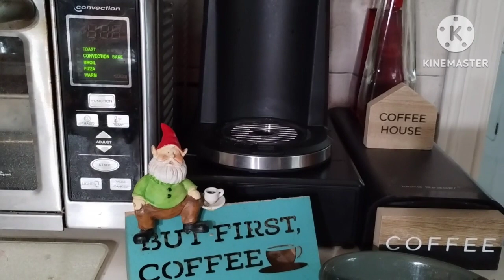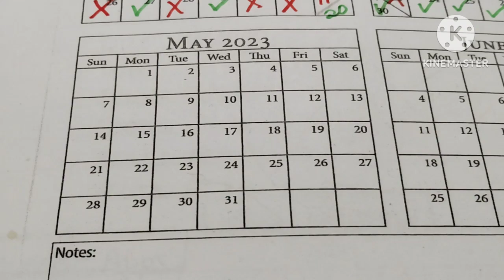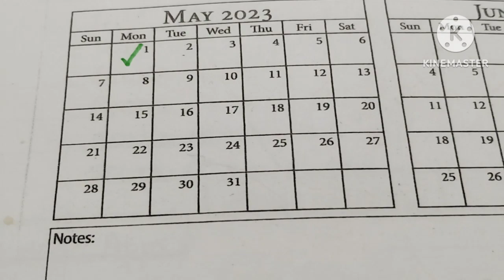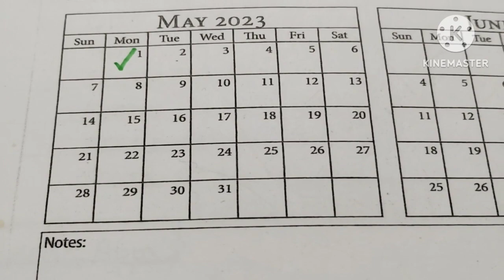WOW! HUGE TEMU CALLAB! ❤️ TEMU KITCHEN GADGET REVIEW ❤️LOTS OF USEFUL QUALITY ITEMS!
⚡Special Price Only For My Viewers⚡

1pc Kitchen Vegetable Chopper, 13-in-1 Food Cutter With 8 Stainless Steel Blades And Container $1.09💰： （Original price：$12.39💰）

All product mentioned in this video:

Set, 20/50/100 LED USB Fairy Lights Copper Wire String Lights USB Powered String Lights Warm White Home Wall Room Decor n $0.79💰

1pc Household Hanger, Rag Hanger, Kitchen Paper Hanger, 27cm $1.99💰

1pc Multifunctional Juice Soy Milk Drug Residue Filter Screen $1.59💰

10pcs Clear Adhesive Hooks, Kitchen Wall Hangers Heavy Duty Sticky Hooks $0.39💰

1pc Kitchen Vegetable Chopper, 13-in-1 Food Cutter With 8 Stainless Steel Blades And Container$12.69💰

1pc Wooden Long-handled Stirring Spoon $1.49💰

1pc, Temperature Resistant Silicone Oil Brush With Bottle, Kitchen Pancake Oil Brush $1.39💰

4pcs/7pcs Thailand Teak Natural Wood Tableware Spoon Ladle Turner Long Rice Colander Soup Skimmer Cooking Spoons Scoop Kitchen Tool Set $17.99💰

1pc 100ml/3.5oz Olive Oil Sprayer For Cooking - Oil Mister Spray Bottle Glass Reusable $0.99💰

32.8ft USB Powered Remote Control Fairy Garland Light $2.79💰

1pc Faceless Christmas Wine Bottle Decor, Cute Christmas Wine Bottle Cover $0.79💰

2pcs Kitchen Scissors & Vegetables Peeler, Stainless Steel Multifunctional Food Scissors $3.99💰

1pc Mini Bag Sealer, Rechargeable Portable Sealing Machine $3.39💰

Rotary Cheese Grater, Large 3-in-1 Manual Round Mandoline Slicer, Cheese Grater With Handle $16.99💰

Mini Electric Cooker, Small Household Multi-Functional Pans $20.39💰

Vacuum Sealer Machine, Automatic Vacuum Air Sealing System $17.49💰

1 Roll Vacuum Sealer Bags Multiple Types For Food Saver $2.79💰

1000ml Mini Soybean Milk Maker,Juicer Maker $51.09💰

4 In 1 Portable Handheld Electric Wireless Vegetable Chopper $11.89💰

Food Chopper Garlic Crusher Meat Grinder Mini Garlic Press Vegetable Chopper Masher Machine USB Kitchen Gadgets $9.59💰

5pcs Silicone Laundry Ball, Reusable Clothes Hair Removal Cleaning Tool $1.09💰